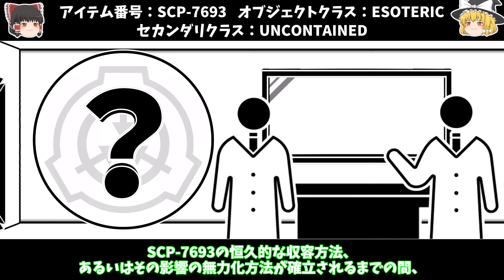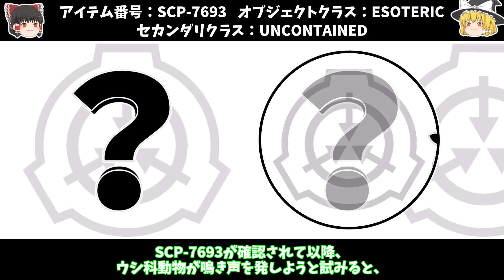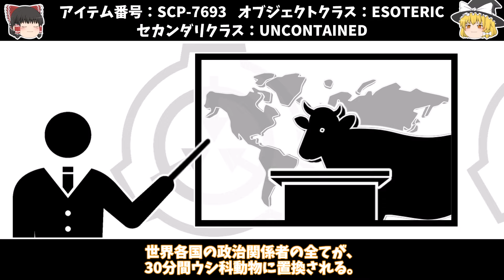【ゆっくりSCP紹介】収容は保留中【SCP-7693 - モー鳴かない牛】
次の動画

00:00オープニング
00:15SCP-7693紹介
08:57あとがたり